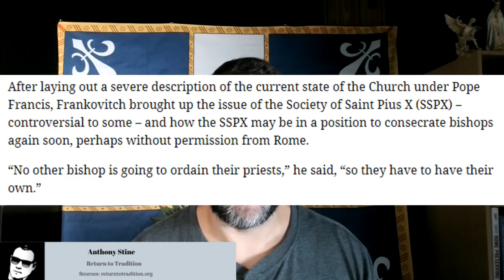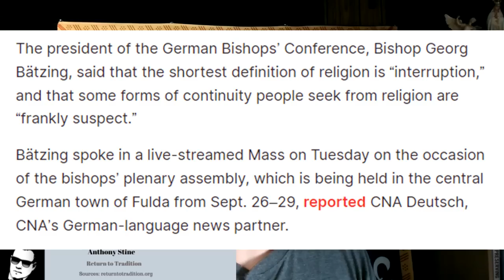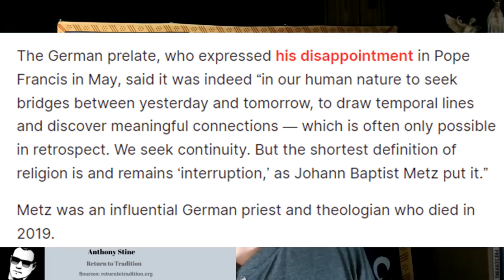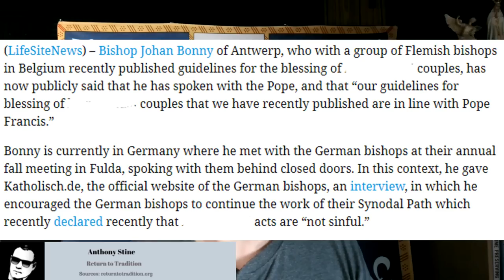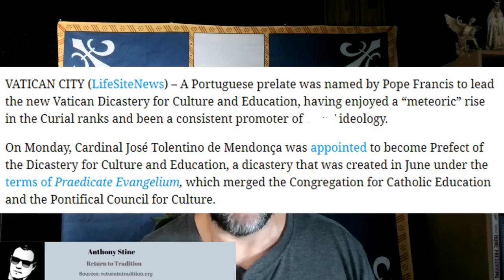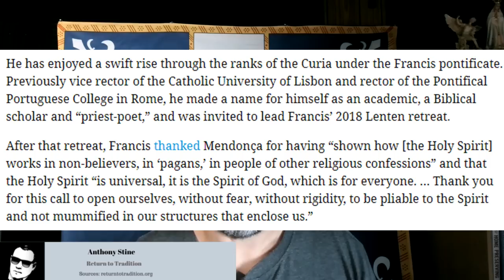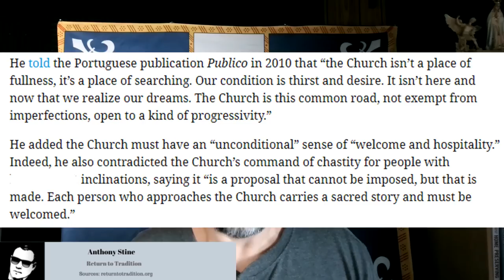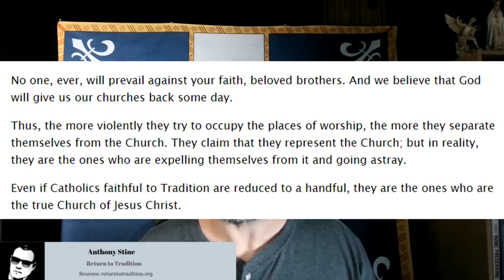Catholic Leaders Issue Radical Proposal To Save The Faith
The Remnant hosted The Catholic Identity Conference in Pittsburgh, where Catholic leaders proposed a radical move to preserve the faith in the face of Francis' errors.

Physical Mail:
Anthony Stine
Shawnee, OK
74802

anchonr.fm/anthony-stine

+JMJ+